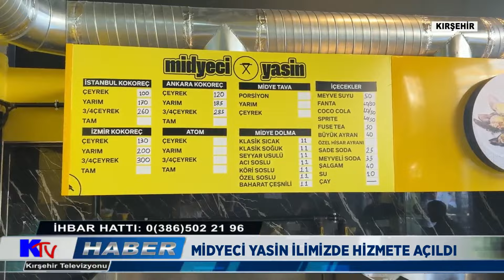MİDYECİ YASİN İLİMİZDE HİZMETE AÇILDI